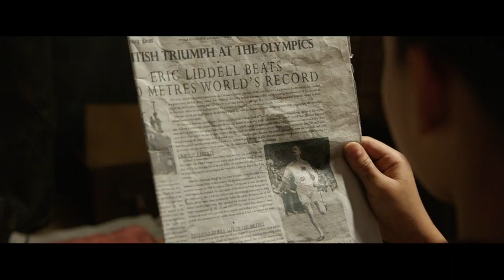On Wings Of Eagles - Trailer